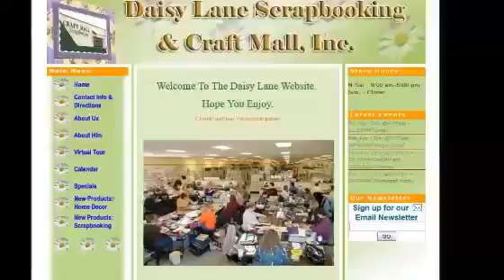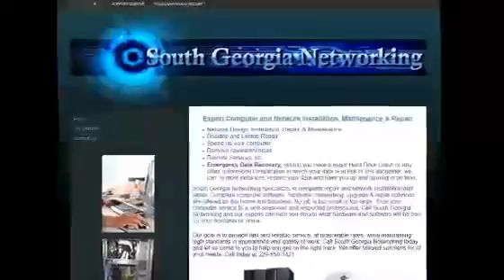Minneapolis MN Website Design748